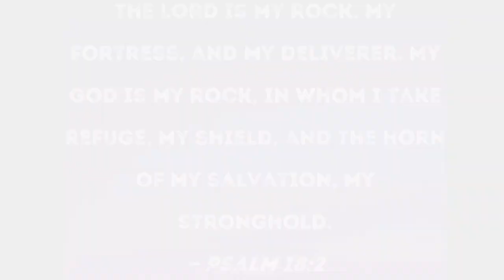Why so many robes/kimonos | Working from home | Shopping my closet in 2023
Anytime I can take a casual outfit up a notch it’s a winner for me. Shopping my closet in 2023.

Email Contact - agelessrestyling@gmail

US Mail information
3000 Windy Hill Rd, Suite 15
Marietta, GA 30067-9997